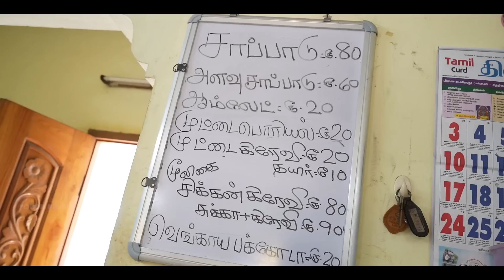சந்துக்குள்ள இப்படி ஒரு கடையா !! Woraiyur Akka Kadai 🔥 - Foodie prabu